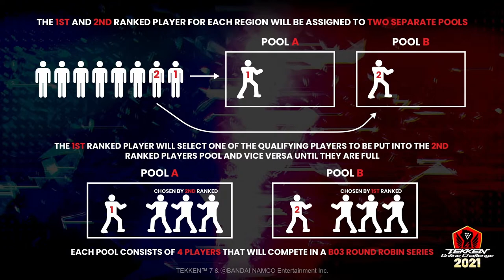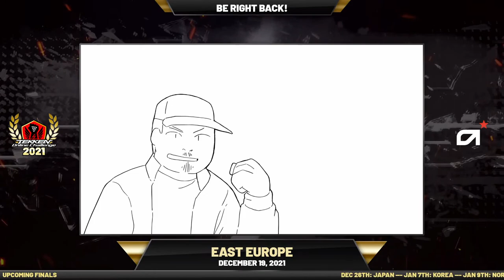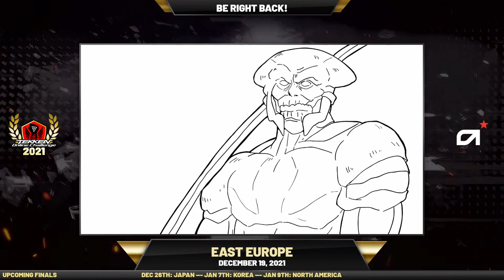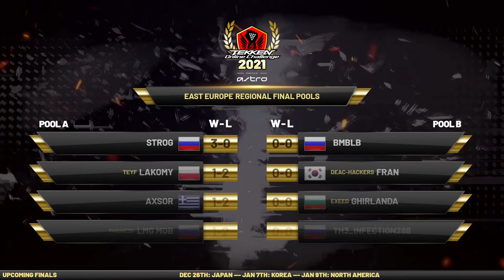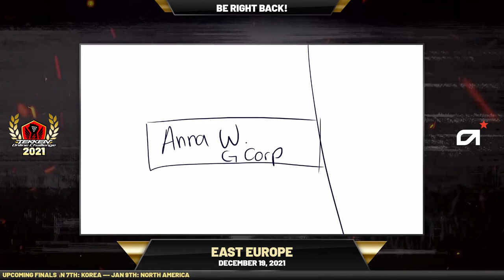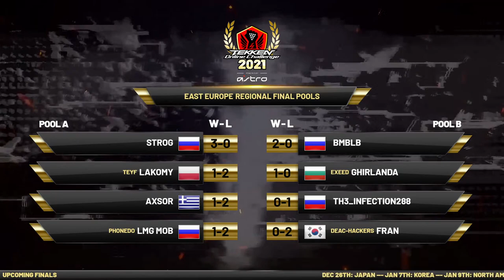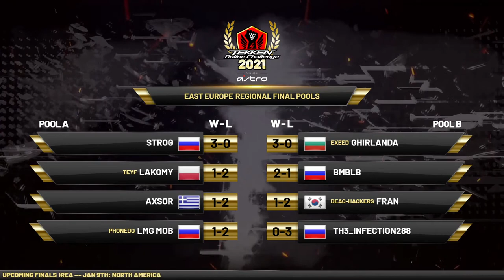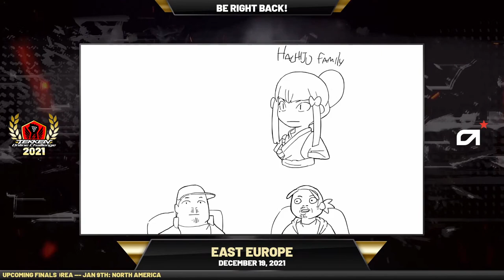TEKKEN Online Challenge 2021 - East Europe: Regional Finals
0:00:00 ※  Intro & Group Selection  ※
0:36:02 ※  Group A Start  ※
0:38:59 Strog (Lars) vs. Axsor (Noctis)
0:47:06 LMG MoB (Lars) vs. Lakomy (Zafina)
1:04:30 LMG MoB (Lars) vs. Strog (Lars)
1:17:18 Lakomy (Zafina) vs. Axsor (Noctis)
1:39:28 Lakomy (Zafina/Law) vs. Strog (Lars)
1:49:42 Axsor (Noctis) vs. LMG MoB (Lars)
1:58:35 ※  Group B Start  ※
2:03:16 Fran (Anna/Alisa) vs. Ghirlanda (Katarina)
2:19:14 Bmblb (Kunimitsu) vs. th3_infection228 (King)
2:41:41 Fran (Anna) vs. Bmblb (Kunimitsu)
2:52:31 th3_infection228 (King) vs. Ghirlanda (Katarina)
3:05:31 Fran (Panda/Anna) vs. th3_infection228 (King)
3:21:14 Ghirlanda (Katarina) vs. Bmblb (Kunimitsu)
3:44:34 ※  Top 4 Start  ※
3:50:28 WF: Strog (Lars) vs. Ghirlanda (Katarina)
4:09:40 LSF: Lakomy (Zafina/Law) vs. Bmblb (Kunimitsu)
4:35:43 LF: Ghirlanda (Katarina) vs. Bmblb (Kunimitsu)
4:49:05 GF: Bmblb (Kunimitsu) vs. Strog (Lars/Steve)